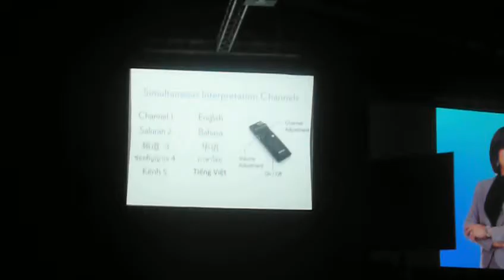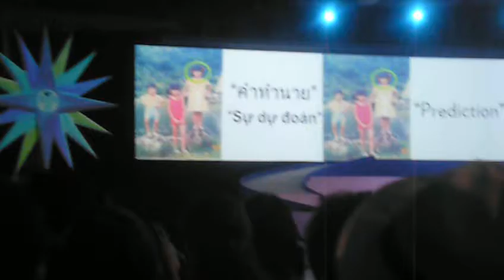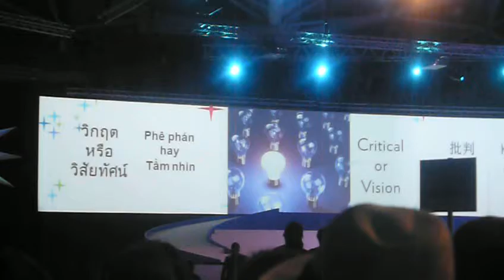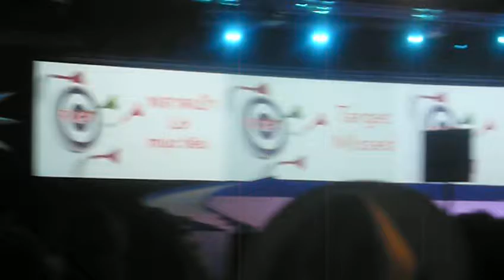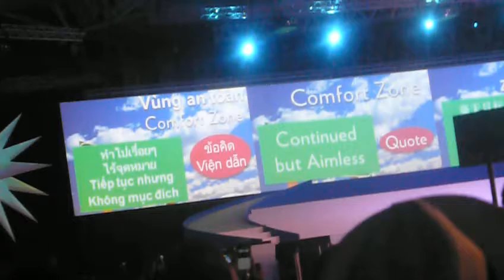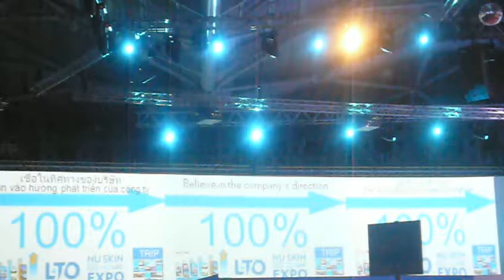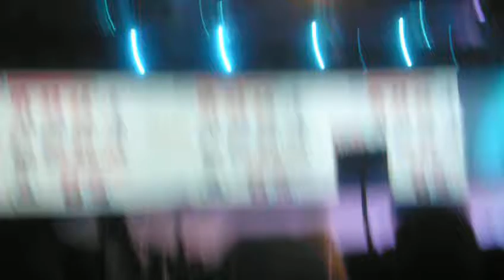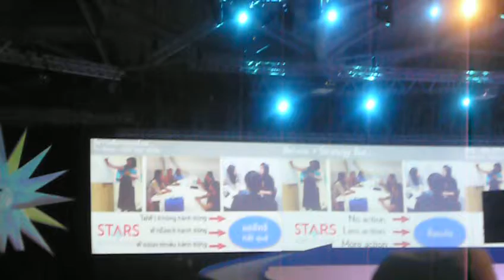Pattarawan Sukkaniwast Sharing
Pattarawan Sukkaniwast
1 Million Dollar Circle Member
4 Years Team Elite Platinum
9 Years Team Elite